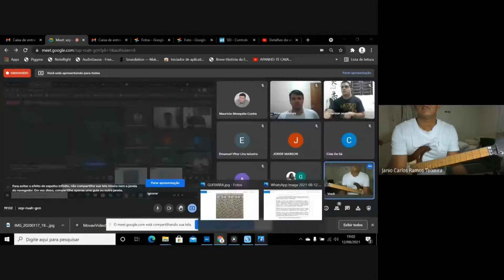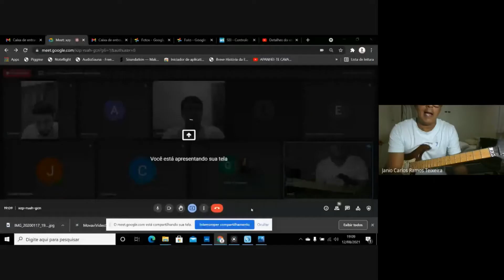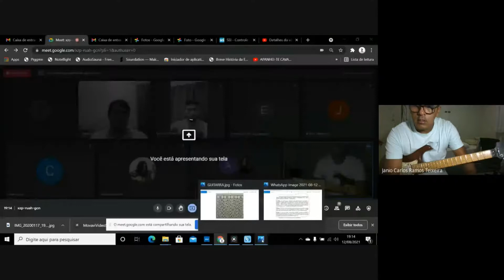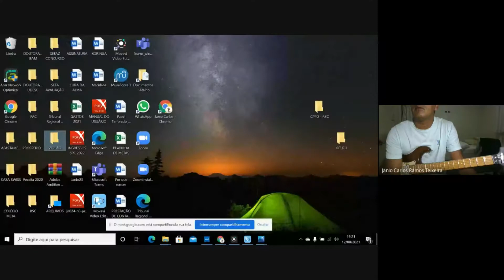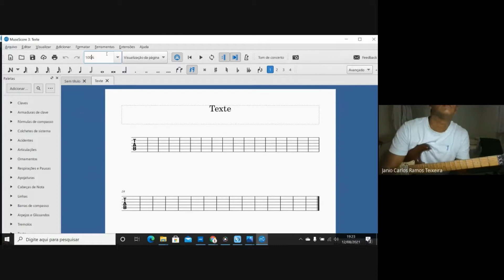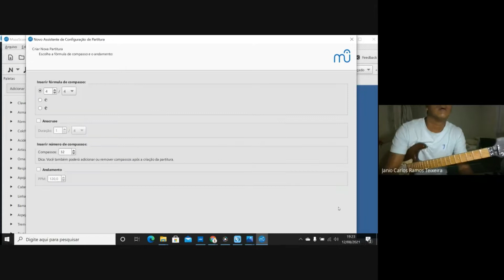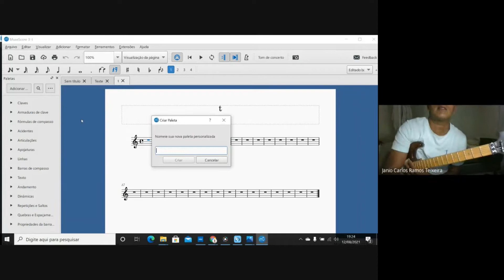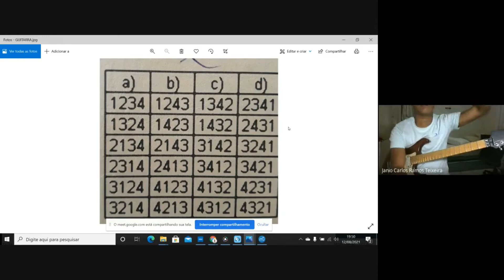#2 aula: Projeto Curso de Guitarra online - (Aquecimento)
O projeto Curso de Guitarra e Teoria Musical Básico Online é uma roposição do grupo de pesquisa núcleo de estudos em práticas, composição e tecnologia musical (PCTM). O mesmo tem por objetivo proporcionar o aprendizado em nível básico voltado para iniciantes na prática de tocar Guitarra, além de disponibilizar, através de vídeo aulas conceitos musicais e dicas sobre teoria musical.